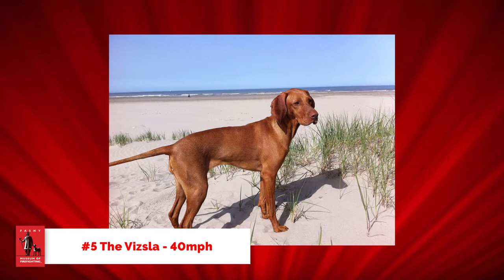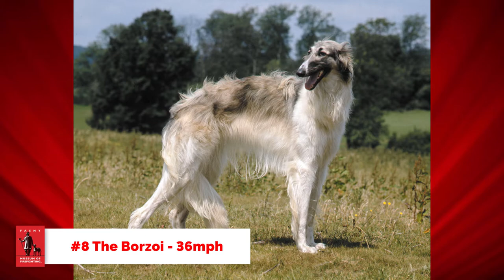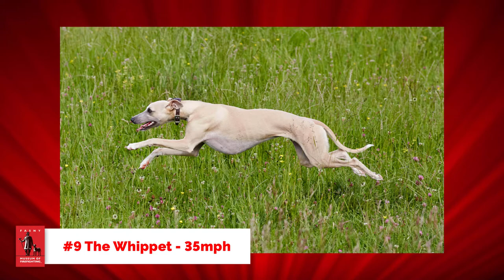Top 10 Fast Dog Breeds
Sometimes even dogs feel the need, the need for speed! Don’t run away! We are about to share with you the fastest dog breeds in the world... including one particularly “spoctacular” dog breed!

The FASNY Museum of Firefighting in Hudson, dedicated in 1926, is the home of the premier collection of American firefighting artifacts in the world. The Museum preserves the history and maintains the legacy of the fire service in New York State at the Museum in Hudson, New York.

There, visitors of all ages are treated to the sights of antique apparatus and artifacts as well as informative and popular programming throughout the year.